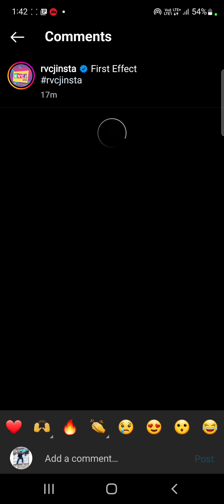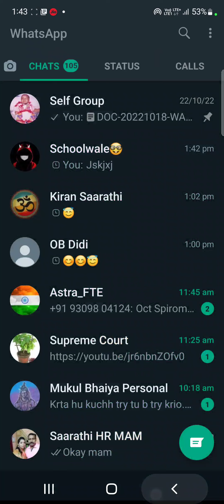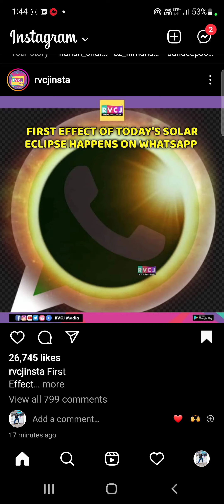WhatsApp Error Problem 😢 | Solar Eclipse Effect | Must Watch😬 |WhatsApp Server down